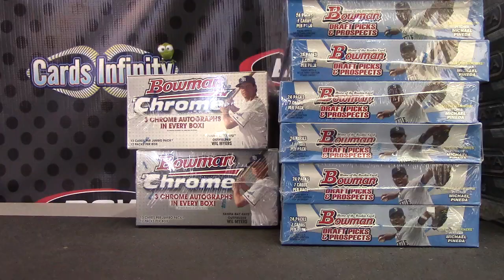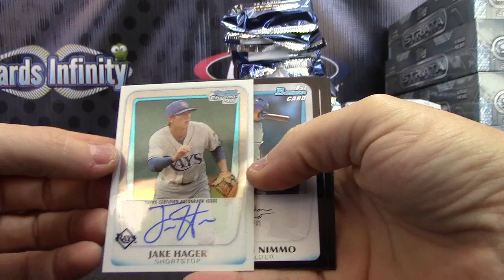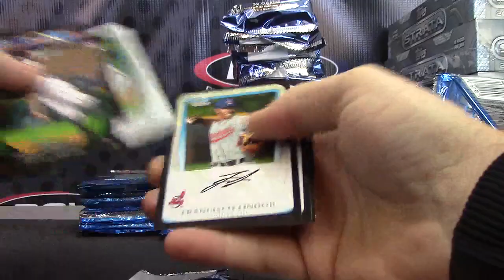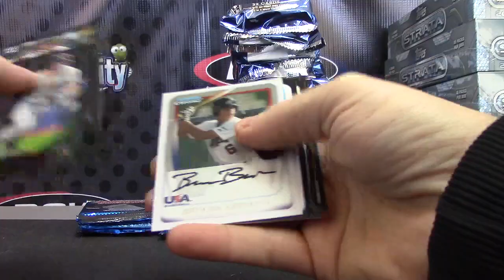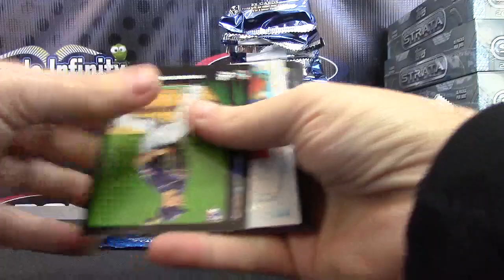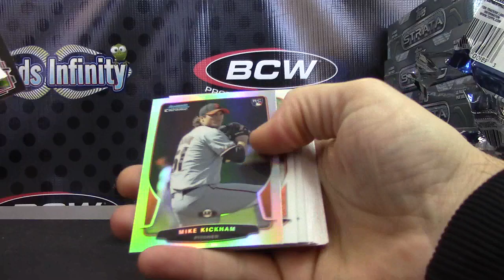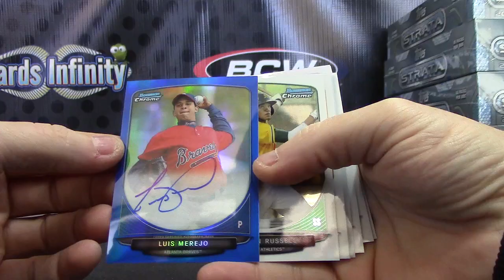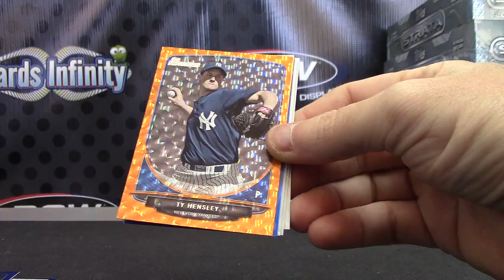James' 2013, 2011 Bowman Draft & Chrome 4 Box Break